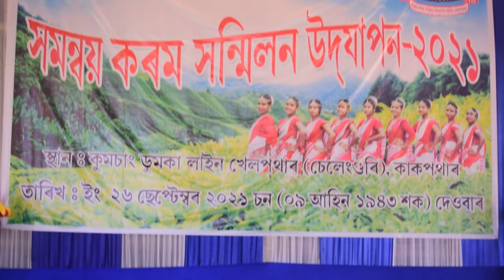Kakopather Karom Honmilon//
Kakopather

Rupali Kurmi
Rupkumar Tanti
Michael Pathor
Amin tanti
Yesuraj Ekka
New Jhumor song
Jhumor song